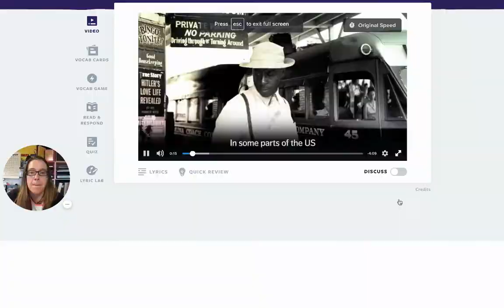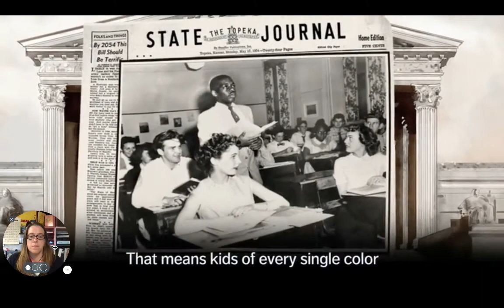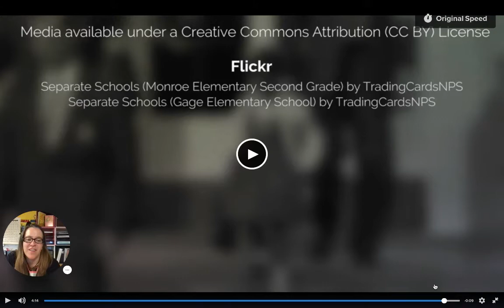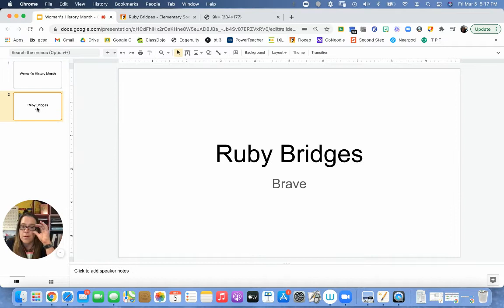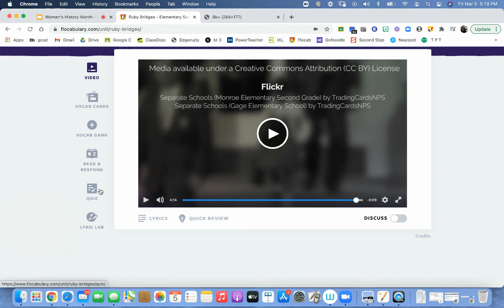March 15th Ruby Bridges